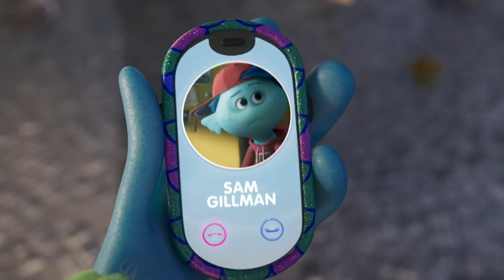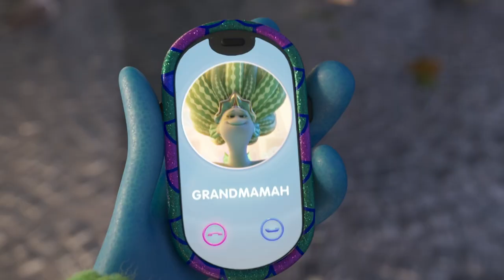Ruby Gillman, Teenage Kraken Exclusive Featurette - Meet the Gillmans (2023)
Check out a Behind the Scenes Featurette for Ruby Gillman, Teenage Kraken starring Lana Condor!

Starring: Lana Condor, Toni Collette, Annie Murphy, Sam Richardson, Liza Koshy
Director: Kirk DeMicco
Synopsis: Sweet, awkward 16-year-old Ruby Gillman (Lana Condor, To All the Boys I’ve Loved Before franchise) is desperate to fit in at Oceanside High, but she mostly just feels invisible.
She’s math-tutoring her skater-boy crush (Jaboukie Young-White, Ralph Breaks the Internet), who only seems to admire her for her fractals, and she’s prevented from hanging out with the cool kids at the beach because her over-protective supermom (Oscar® nominee Toni Collette, Knives Out), has forbade Ruby from ever getting in the water.
But when she breaks her mom’s #1 rule, Ruby will discover that she is a direct descendant of the warrior Kraken queens and is destined to inherit the throne from her commanding grandmother (Academy Award® winner Jane Fonda), the Warrior Queen of the Seven Seas.
The Kraken are sworn to protect the oceans of the world against the vain, power-hungry mermaids who have been battling with the Kraken for eons. There’s one major, and immediate, problem with that: The school’s beautiful, popular new girl, Chelsea (Emmy winner Annie Murphy, Schitt’s Creek) just happens to be a mermaid. Ruby will ultimately need to embrace who she is and go big to protect those she loves most.